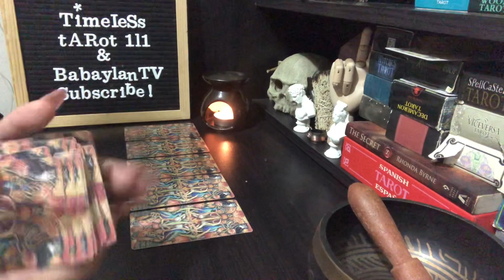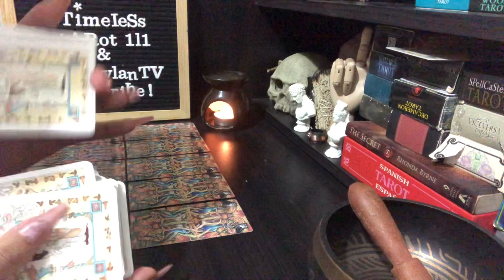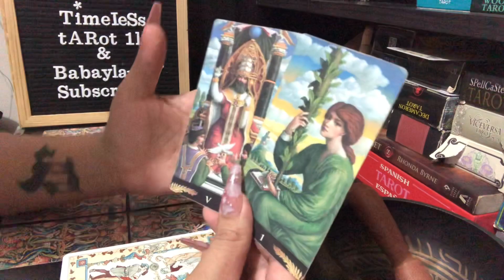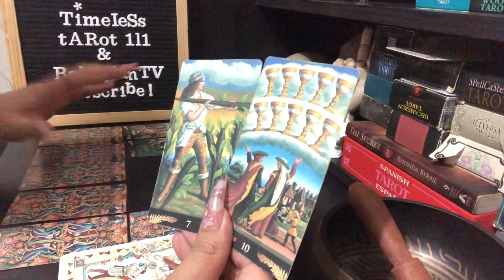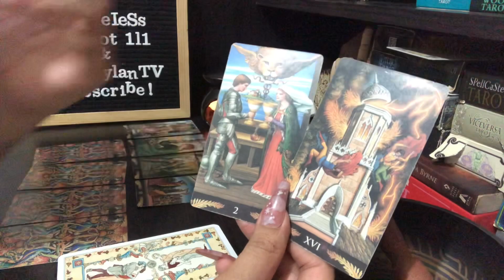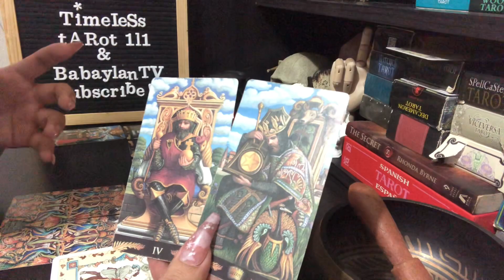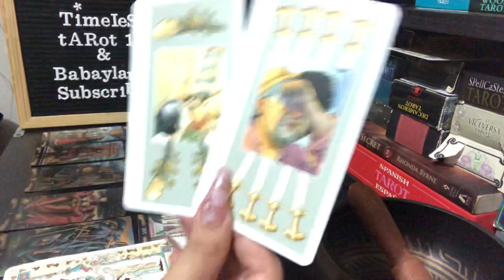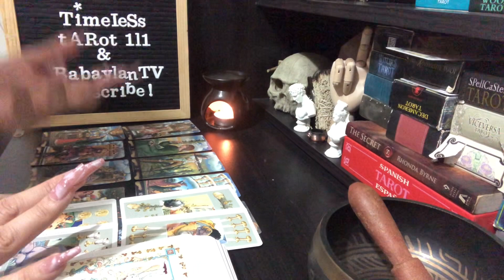TAURUS “THEY WILL BE OBSESS WITH YOU” | TAROT READING